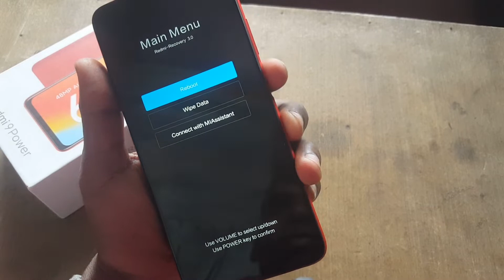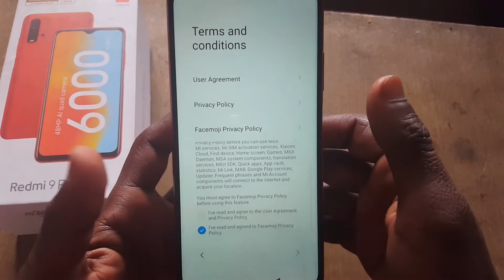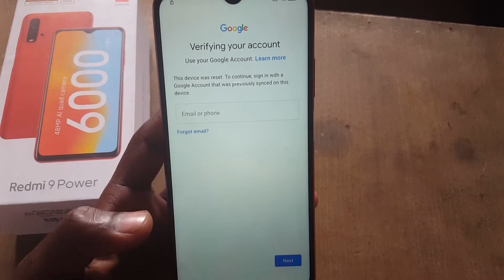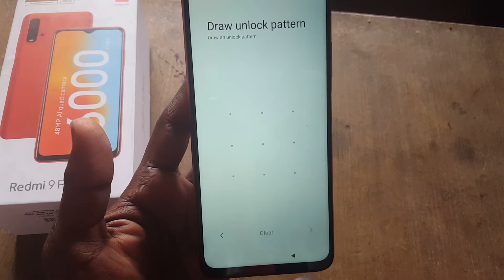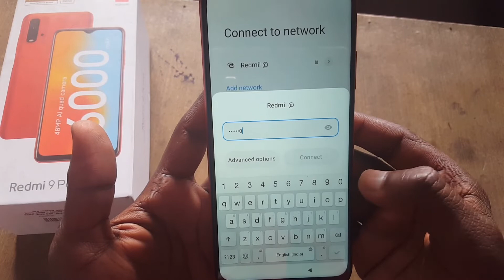REDMI 9 POWER Pattern unlock |Redmi 9 power Hard Reset |Redmi 9 power frp bypass redmi 9 reset kare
redmi 9 power frp bypass